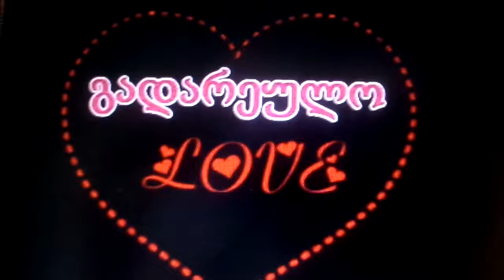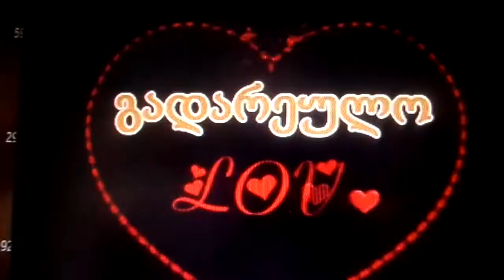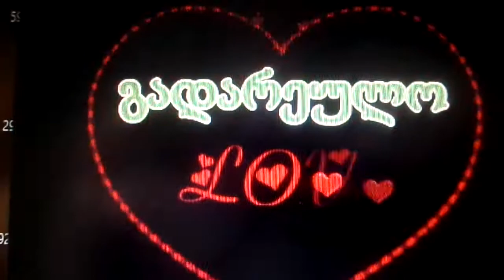гиф шутка во время карантина - воры воруют-давай досведания